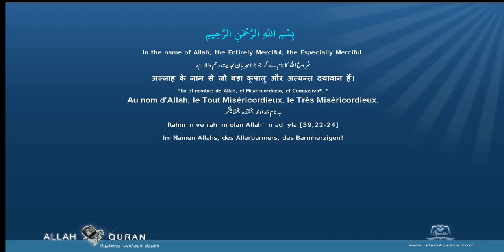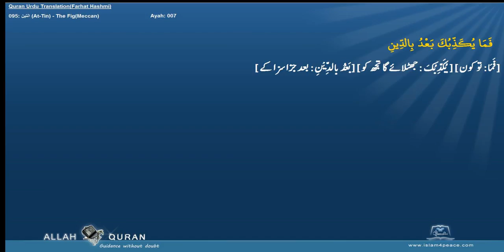Quran Urdu Word by WordLafzi 095 التين At Tin The FigMeccan by Dr Farhat Hashmi